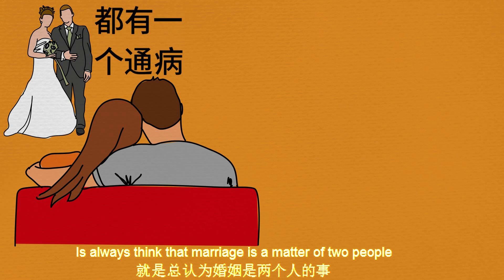好的婚姻是各过各的，你认同吗Good marriages are different, do you agree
作为女人，一定要有自己独立的自尊体系。As a woman, you must have your own independent self-esteem system.